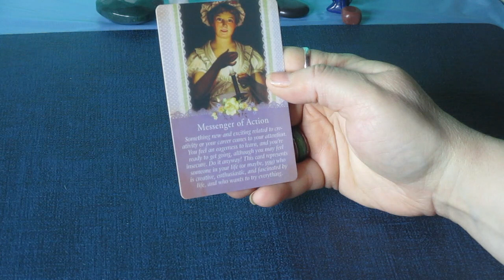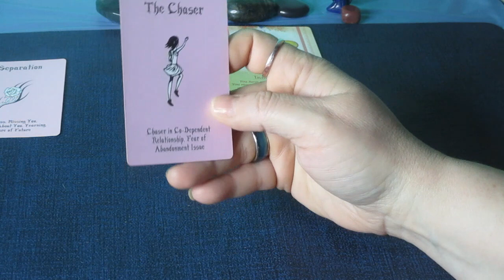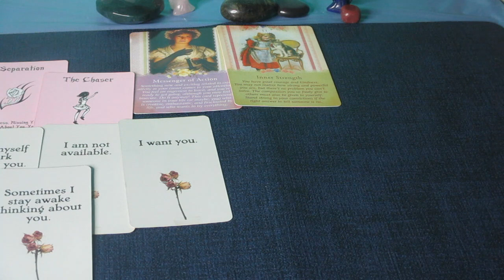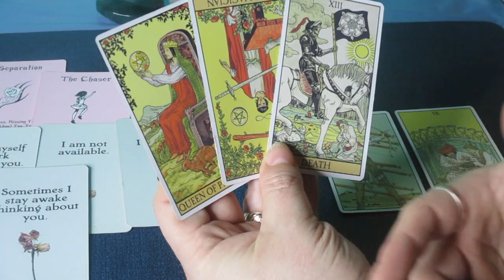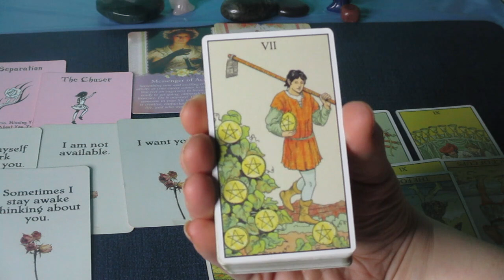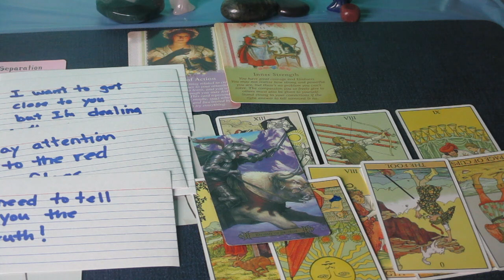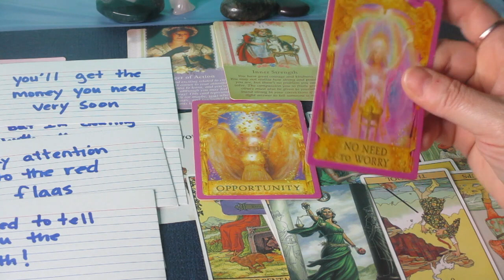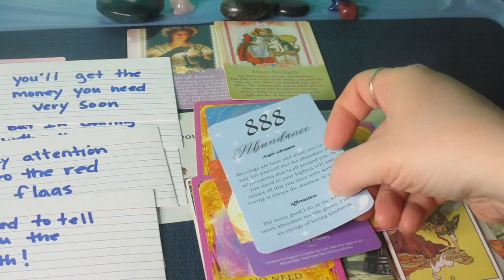LEO ♌ Watching U & Wanting U. What to Expect the Next 48 Hours... Timeless Tarot Reading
Much love!
~Renee G